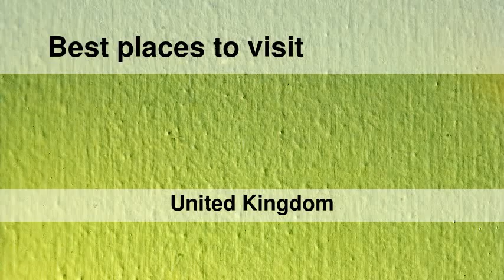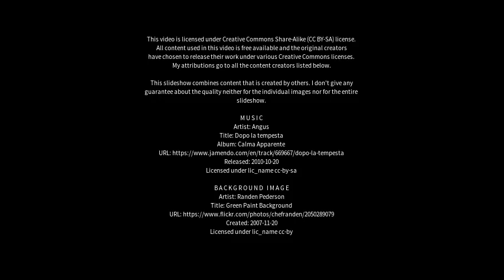Best places to visit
Best places to visit - Radley (United Kingdom) Best places to visit - Slideshows from all over the world - City trips, nature pictures, etc.